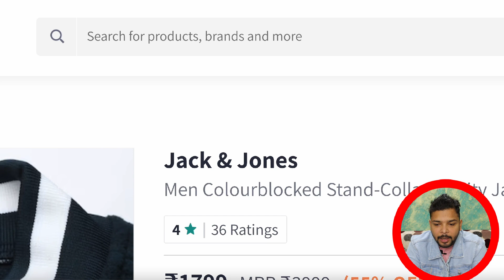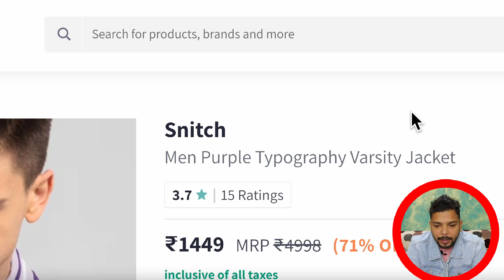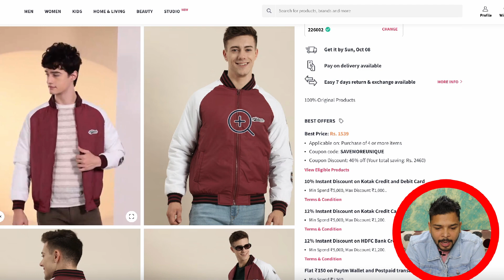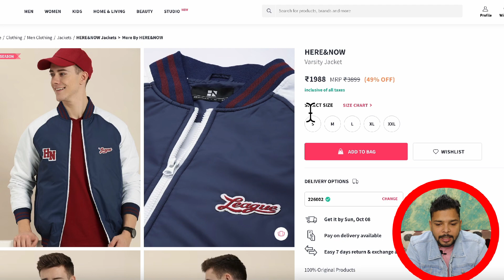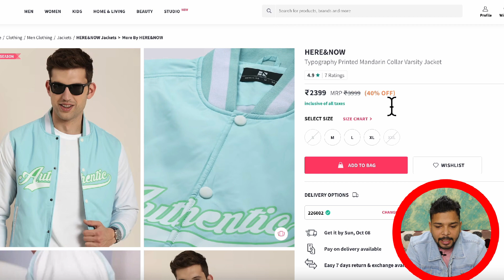🔥🔥 Myntra Big Fashion Festival 2023 | Budget & Trending 🔥 Varsity Jackets for men Online In India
Varsity Jackets for men Myntra Online

Elevate your style with the timeless and cool varsity jackets for men! Varsity jackets have transcended generations and continue to be a fashion statement that never goes out of style. If you're on the hunt for the best varsity jackets, look no further. From classic black and blue varsity jackets to affordable options, we've got you covered.
The Iconic Varsity Jacket:
Varsity jackets are more than just outerwear; they represent a rich heritage and a classic style. Their distinctive design with contrasting sleeves and ribbed cuffs has made them a symbol of school spirit and youthful fashion.
Varsity Jacket Style:
Explore the unique varsity jacket style that effortlessly combines sporty and casual elements. Whether you're heading to a game or simply want to make a fashion statement, varsity jackets offer the perfect blend of comfort and style.
Shopping Online for Varsity Jackets:
In the digital age, it's easier than ever to buy varsity jackets online. Discover a wide range of options and styles from reputable retailers, ensuring that you find the perfect jacket to complement your wardrobe.
Best Varsity Jacket Brands:
Uncover the best varsity jacket brands that are known for their quality, style, and durability. From established names to emerging favorites, these brands offer a range of options to suit your preferences.
Affordable and Cool Varsity Jackets:
You don't need to splurge to own a cool varsity jacket. There are plenty of affordable options available, so you can enjoy the timeless appeal of this classic piece without breaking the bank.
Where to Buy Varsity Jackets:
Find the best place to buy varsity jackets, whether you prefer brick-and-mortar stores or online retailers. With the convenience of online shopping, you can explore a variety of options from the comfort of your home.
Varsity Jacket Colors:
While black varsity jackets offer a sleek and versatile option, blue varsity jackets bring a touch of classic Americana to your wardrobe. Explore the variety of colors and designs to find the one that speaks to your style.
Varsity Jackets for Every Wardrobe:
Varsity jackets are more than just a sports team's uniform; they're a fashion statement that adds a touch of retro cool to any outfit. Whether you're wearing them with jeans, chinos, or even shorts, varsity jackets effortlessly enhance your look.
So, whether you're reliving your school days or simply want to embrace a classic fashion trend, don't miss out on the opportunity to own one of the best varsity jackets. Shop smart, shop stylish, and make the varsity jacket a standout piece in your wardrobe.